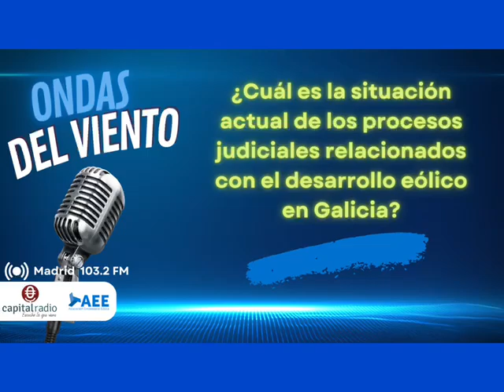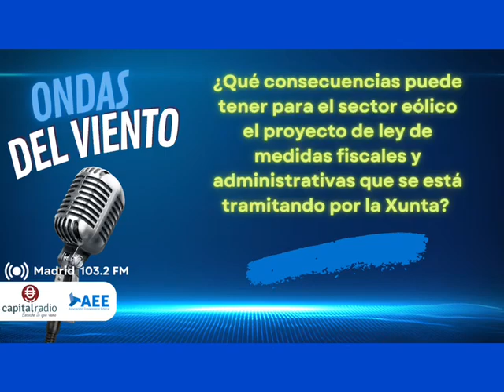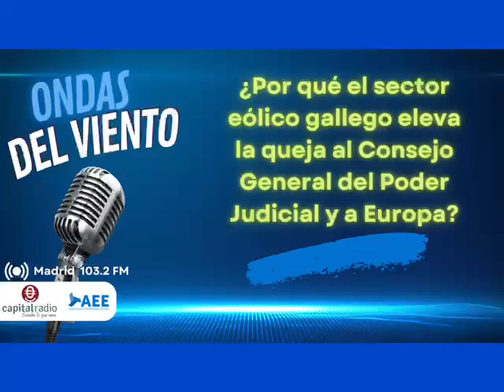Ondas del Viento - Análisis de la situación actual de los proyectos eólicos en Galicia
Recogemos en este vídeo los principales mensajes que destacó esta semana José Manuel Pazo, presidente de la Asociación Eólica de Galicia, en nuestro programa de radio OndasdelViento sobre la nueva propuesta de proyecto de Ley de medidas fiscales y administrativas de la Xunta de Galicia.